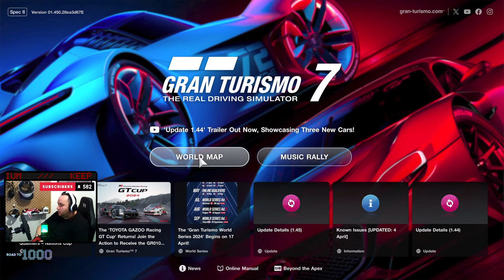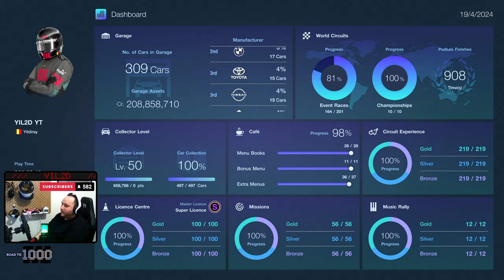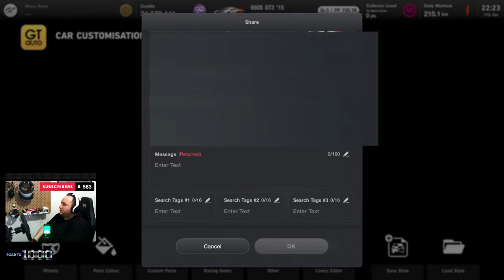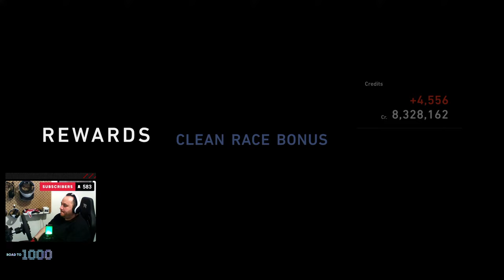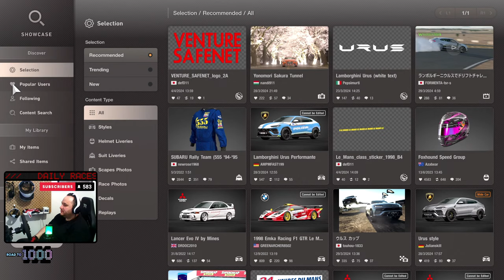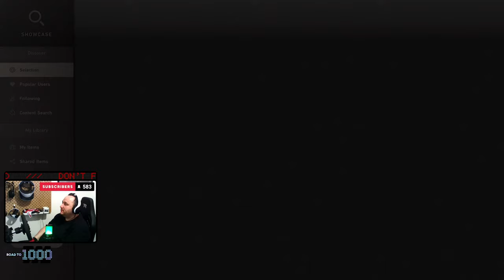🔴 LIVE | Gran Turismo 7 - Daily Race B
Battle back to A!

My Setup & equipment:
- Fanatec GT DD Pro 8nm
- Trak Racer TR80 Lite / Recliner seat
- PlayStation VR2
- PlayStation Portal

PSN: Yildiray